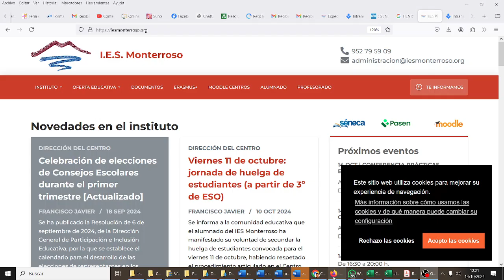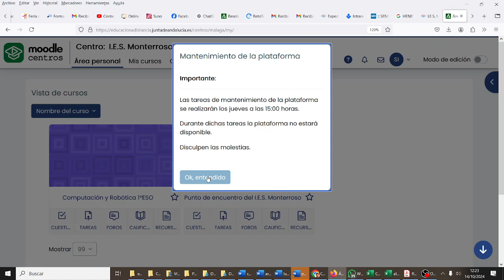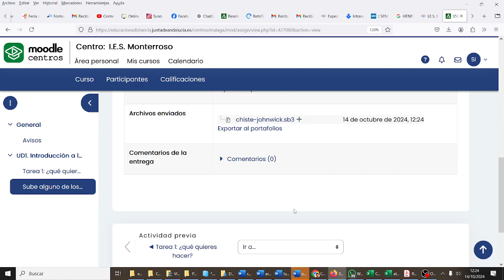Cómo entregar cosas en Moodle 1ESOC TIC ESO Bachillerato IES Monterroso